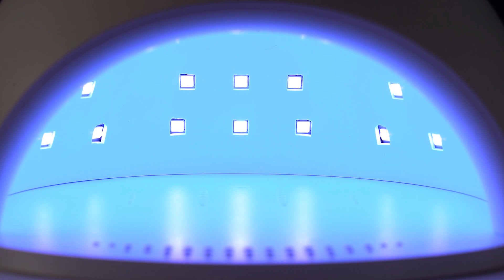UV LED lamps OCHO NAILS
Adres:
Graniczna 8B, bud. DC 2A
54-610 Wrocław
Godziny otwarcia: Pon-Pt / 8:00-16:00